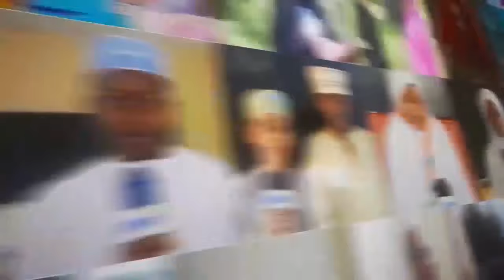PANGUA PANGUA ZAENDELEA ZA RAIS WAPYA WAAPISHWA IKULU